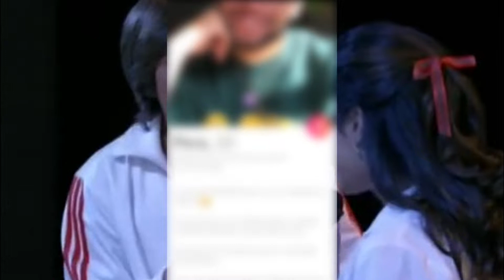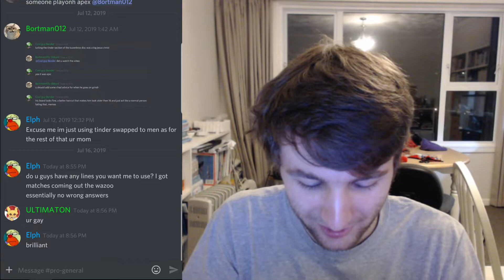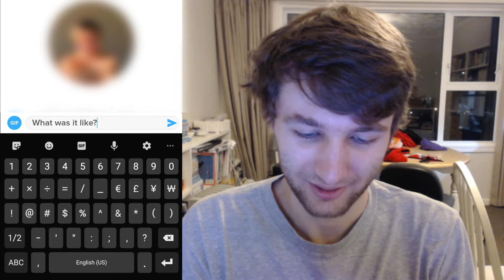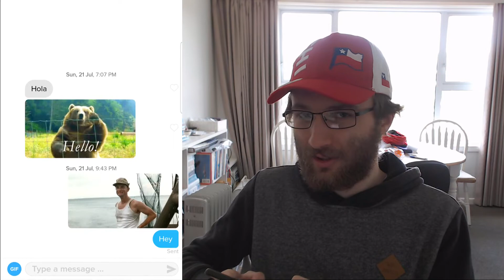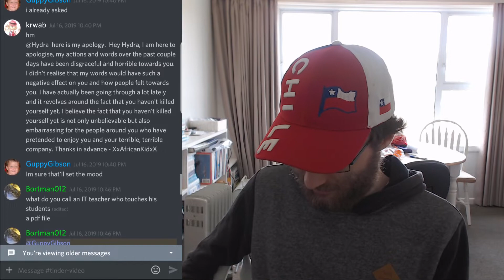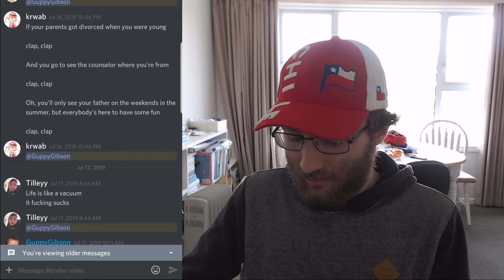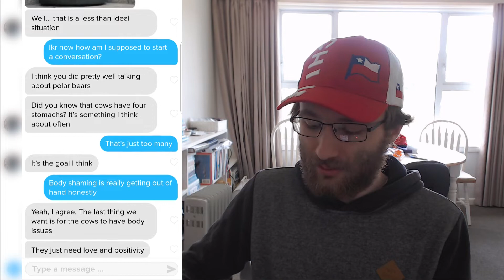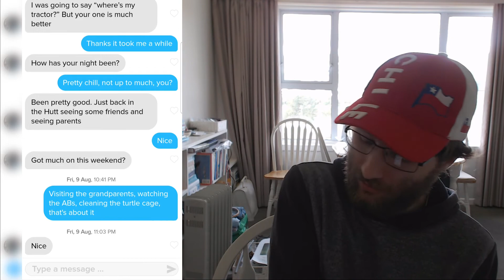Disappointing Men on Tinder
This time it's dudes